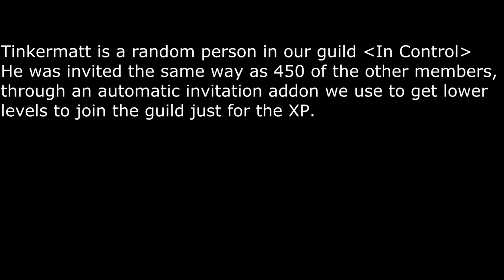TINKERMATT FUN with Sylaria, World of Warcraft.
Read the begining to understand. :D

We lolled at this dude being a bot, answering to my achievment and to every single guild invite, even when inviting the same person over and over!